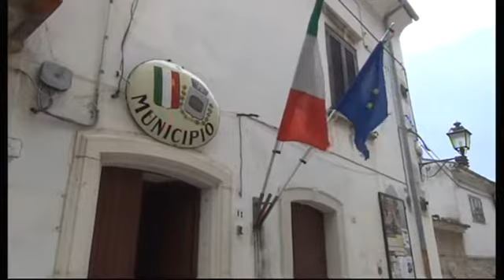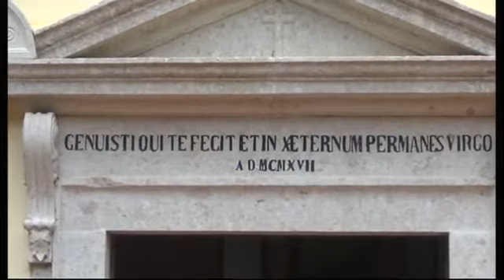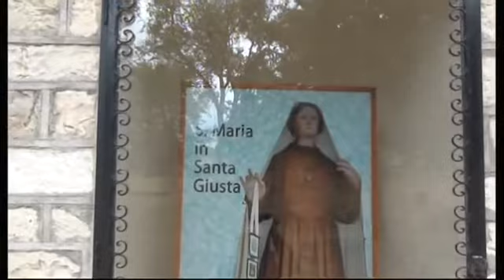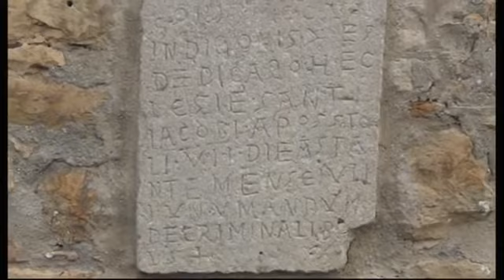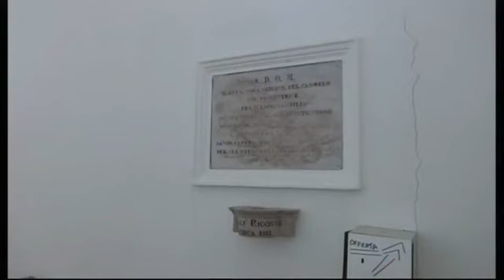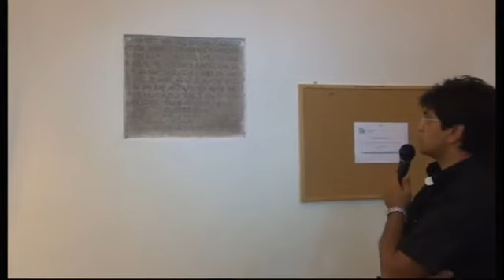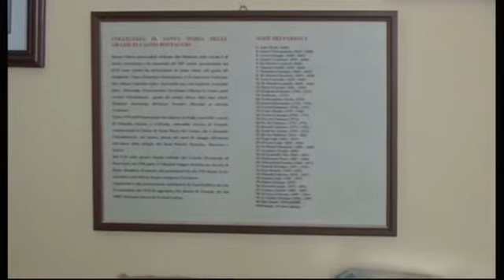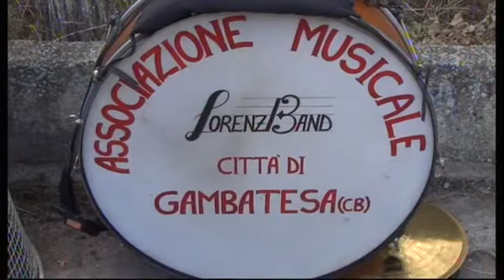La fede di Castelbottaccio 22 agosto 2016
Una giornata alla scoperta dei luoghi che hanno caratterizzato la religiosità di un popolo. Castelbottaccio 22 agosto 2016. Commento e interviste di Don Michele Di Leo. Riprese e montaggio di Nicola Mastrogiuseppe.